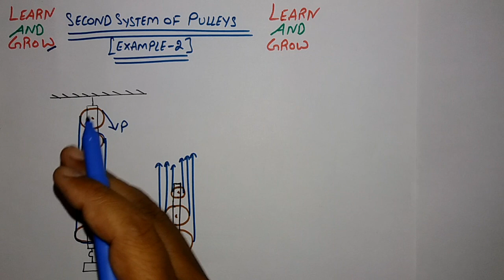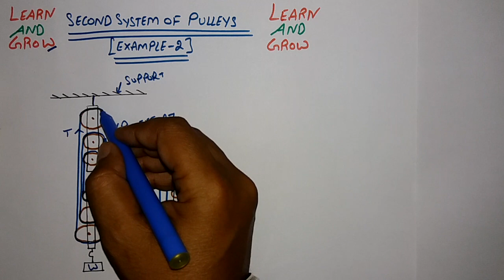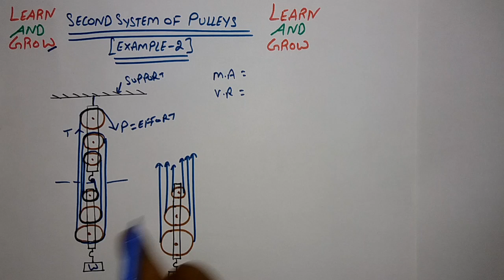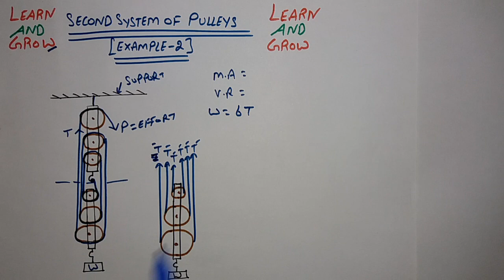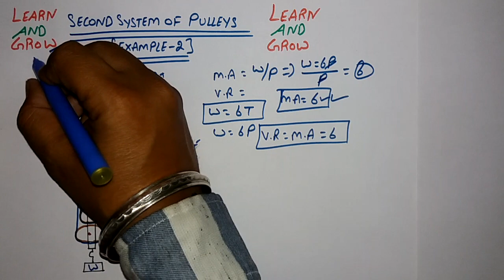Second System Of Pulleys (Example-2) (Hindi)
In this video we will discuss about Second System Of Pulleys.